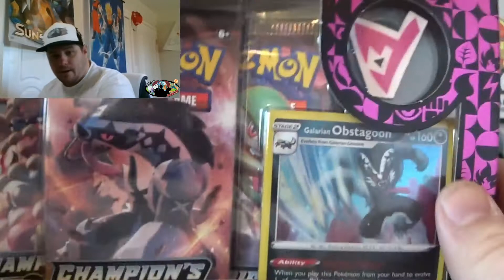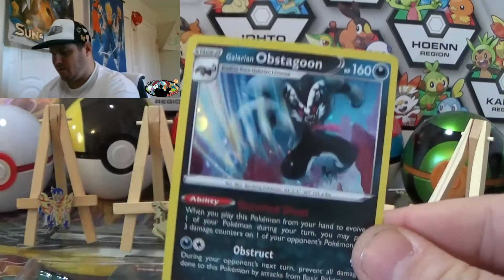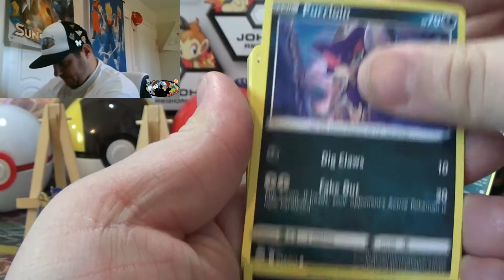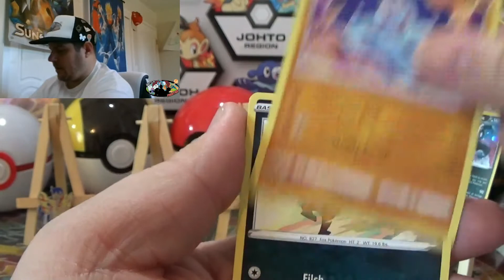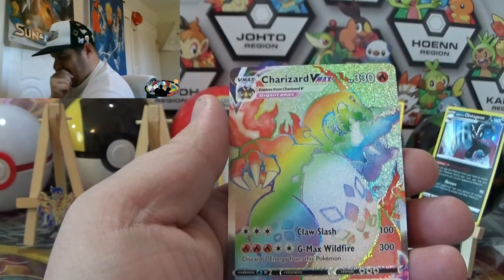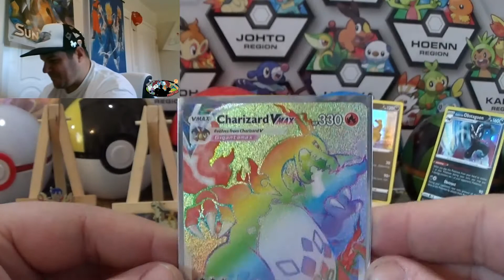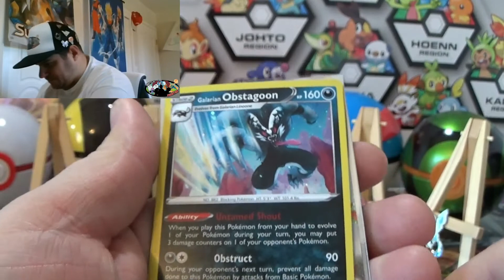Champion's Path!! Spikemuth Pin Collection!!!